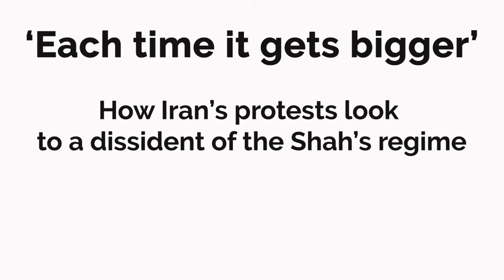'Each time it gets bigger' — How Iran’s protests look to a dissident of the Shah’s regime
In part one of this two-part Nonviolence Radio episode, we interview Mehdi Aminrazavi for his perspective on the protest movement and what he is hearing from his friends and family in Iran.